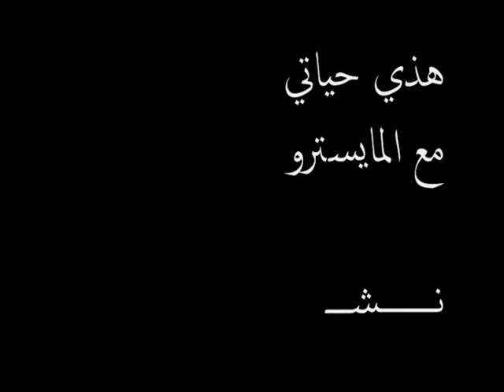Nashat Akram on Sada Al Mala3b 'هذي حياتي '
A special segment on Sada Al Mala3b with Nashat Akram about his daily life and personal life in Dubai.